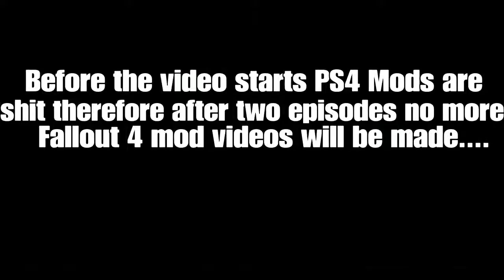FALLOUT 4 - Mini Nuke Pistol & More - PS4 Modding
Modding is ok for fallout. eh...